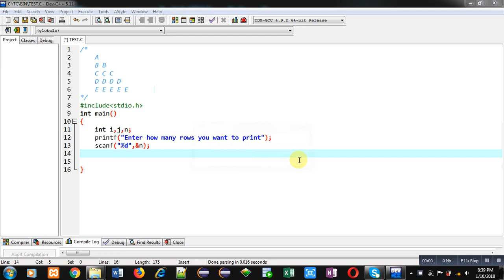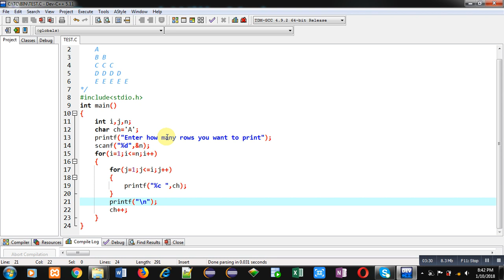11 | Patterns in C | How to print pattern using C program | C Programming by Sanjay Gupta